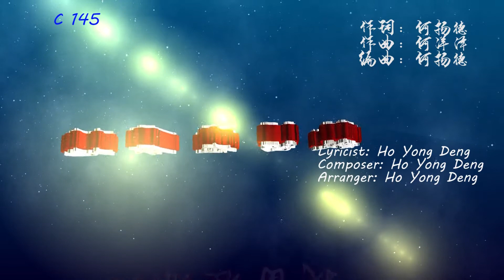我留在原地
我留在原地  (C 145)
作词：何扬德
作曲：何洋泽
编曲：何洋泽
Lyricist: Ho Yong Deng
Composer: Ho Yong Deng
Arranger: Ho Yong Deng

遇见了我的最美
我的天空
无可奈流年
依旧奔波行走

岁月改变了一切
你的天空
从此还给你
再也与我无关

你走出我的心灵
忍住悲伤
追寻那片安好

我最后一次想你
留住泪滴
等待我的未来。